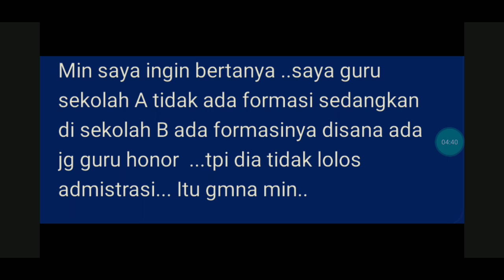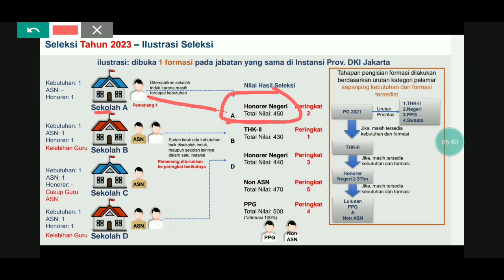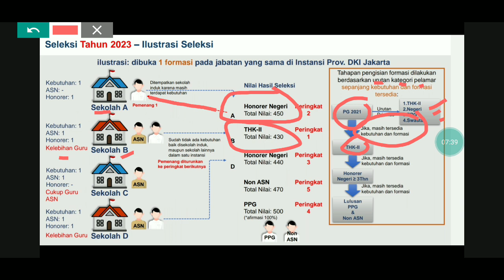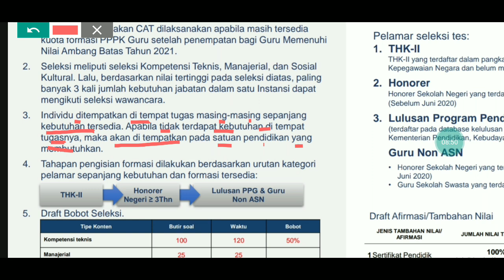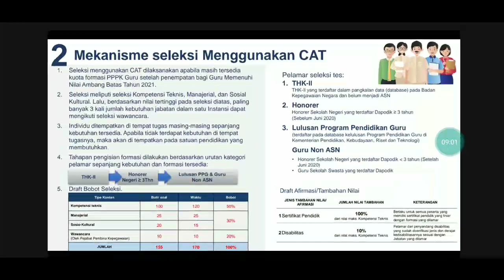POTENSI LULUS GURU P1 P2 P3 JIKA DISEKOLAH INDUK TIDAK ADA KEBUTUHAN FORMASI PPPK 2023